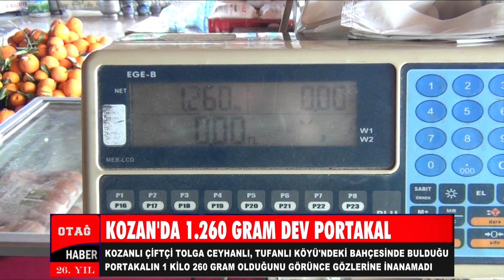KOZAN'DA 1 KİLO 260 GRAM DEV PORTAKAL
Kozanlı çiftçi Tolga Ceyhanlı, Tufanlı Köyü'ndeki narenciye bahçesinde bulduğu portakalın 1 kilo 260 gram olduğunu görünce gözlerine inanamadı.